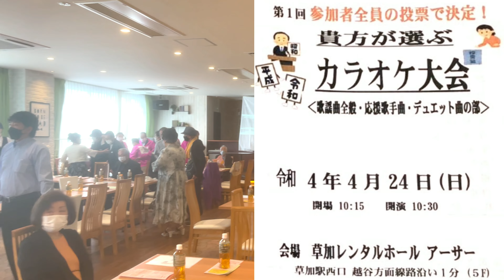【ファイトＴＳ企画】第1回貴方が選ぶカラオケ大会 の様子♪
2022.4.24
草加　レンタルホールアーサー　さんにて
第1回　貴方が選ぶカラオケ大会　が開催されました🎤

⭐️地域イベント情報誌【ファイト】ホームページはこちら

どうも　演歌歌手　の宝馬(ほうま)ショーゴです♪
YouTubeめだまTV！

宝馬ショーゴ オリジナル曲はこちら
(グレイスバードレコードさんよりアップ)